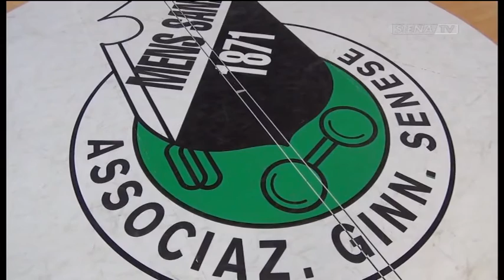Siena Diretta Sera 18022016